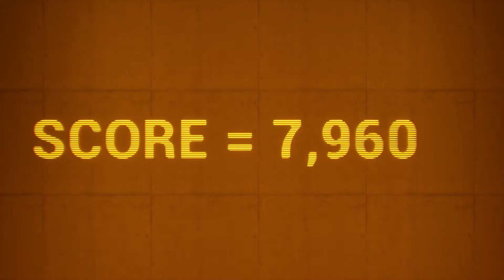G.U.T.S. - Trailer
Let your inner old school gamer regain it's past glory in this Quake II inspired wave based game.